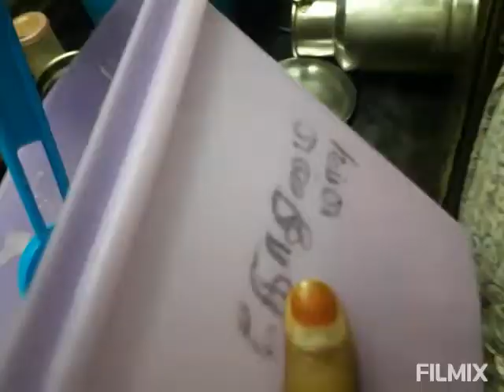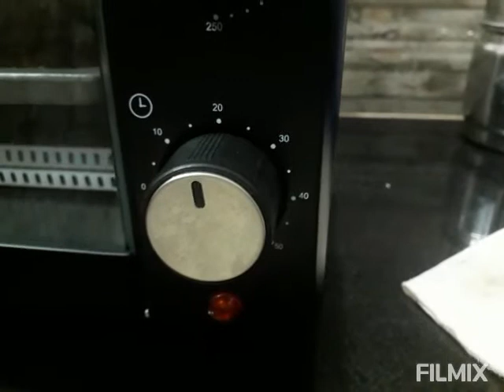கம்பு பிஸ்கட்/கரகர ரகசியம் in Tamil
பேக்கிங் பவுடர் வேண்டாம்
கம்புமாவு 1கப்
நா.சர்க்கரை 1/2கப்
கோ.மாவு 1டேபிள்ஸ்பூன்
முந்திரி 1டேபிள்ஸ்பூன்
எண்ணெய்+நெய்1/4 கப்
பால் 2டேபிள்ஸ்பூன்
ஆப்பசோடா 1/4டீஸ்பூன்
உப்பு 1பிஞ்ச்